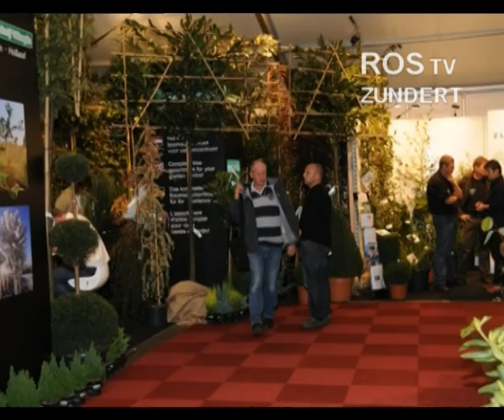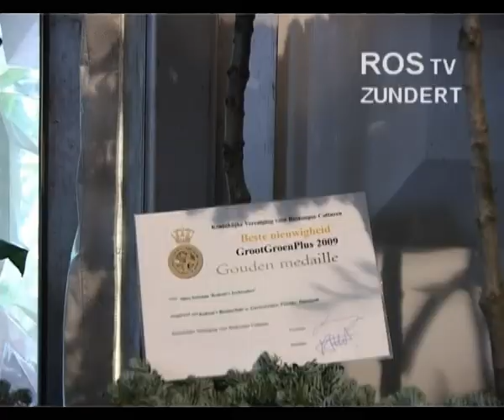Groot Groen Plus beurs 2009